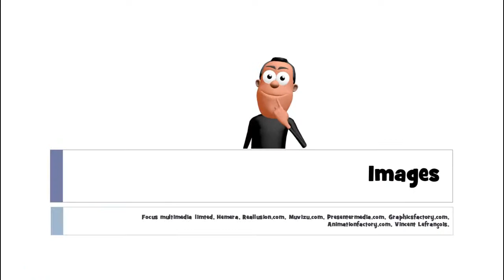Learn 1 French word with Vincent # une tortue